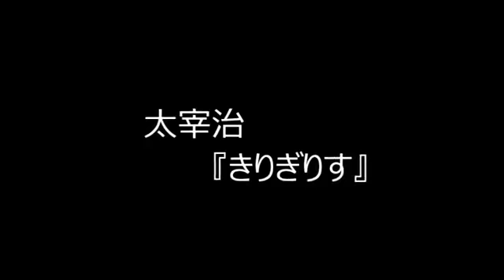【朗読】太宰治 「きりぎりす」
音声が小さい為、お手数ですが、イヤホン等をお使い頂けると幸いです。

太宰治 『きりぎりす』 朗読 日根 @ねとらじ 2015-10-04 猿面の本よみ 第292回.

太宰治「きりぎりす」、朗読ＭＧリリカ・オリジナル 読切り.

朗読カフェメンバーによる青空文庫名作文学の朗読をお楽しみ下さい。太宰治「きりぎりす」海渡みなみ朗読 朗読カフェは、年に2回 リスナーと.